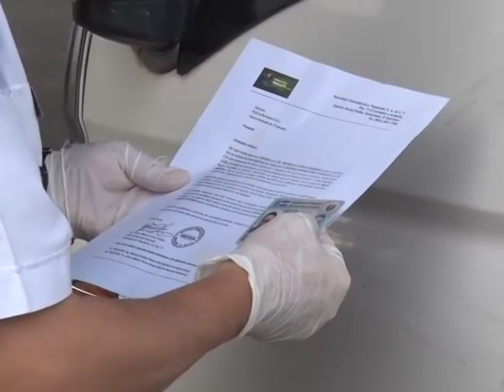Así luce el Gran San Salvador el primer día de la cuarentena especial